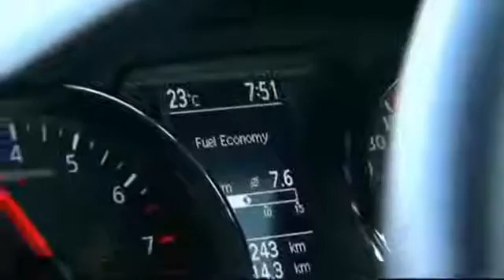Complete News Fuel costs rocket in South Africa